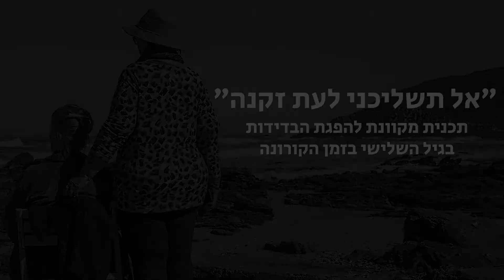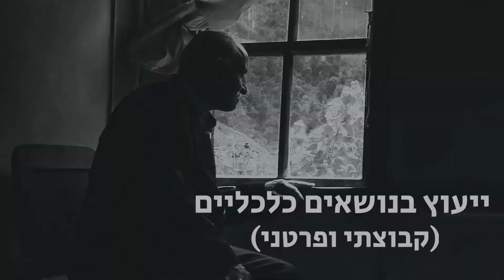gil ha zahav